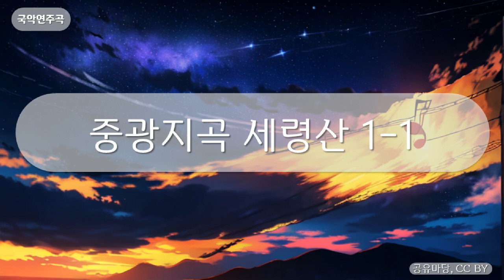국악연주곡 - 중광지곡 세령산 1-1